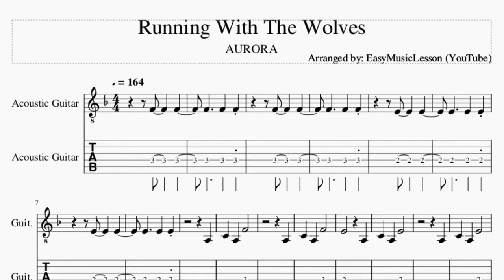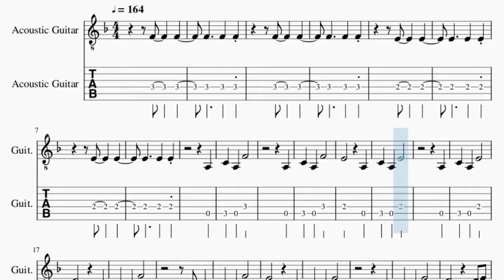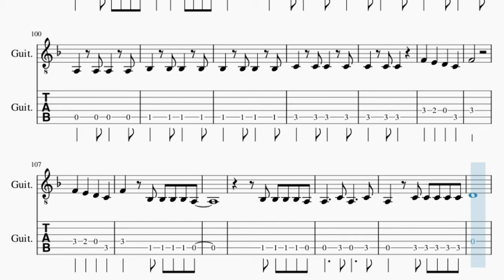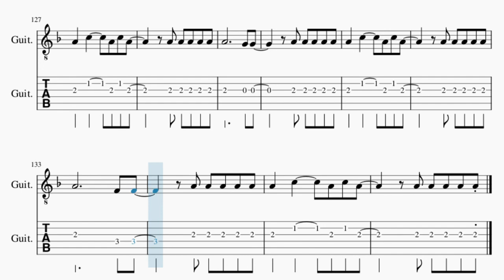Guitar Tab: How to play Running With The Wolves by AURORA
Here is a sheet music/tab video on the song Running With The Wolves by AURORA on the guitar. A guitar tab arrangement which is transposed to notes that are easily played by guitar, for the song Running With The Wolves by AURORA.

EasyMusicLesson2 teaches you to play the your favorite instrument, through well-arranged sheet music so that you too can learn how to play Running With The Wolves by AURORA on the guitar as fast as you can. A guitar tab with backing tracks to help your play the song better.

Chords of Guitar arrangement:
D Min   F Maj   A Min   C Maj   D Min   F Maj   A Min   C Maj
Bb Maj   G Min   D Min   F Maj   Bb Maj   G Min   D Min   F Maj
D Min   F Maj   A Min   C Maj   Bb Maj   G Min   D Min   F Maj
D Min   D Min   D Min   Bb Maj   G Min   D Min   F Maj   Bb Maj
G Min   D Min   F Maj   Bb Maj   G Min   D Min   F Maj   Bb Maj
G Min

Melody notes of Guitar:
F4     F4
F4     F4   F4
F4     F4
F4     F4   F4
E4     E4
E4     E4   E4
E4     E4
E4     E4   E4
A3
C4   A3   F4
A3
C4   A3   F4
E4         A3
C4   A3   E4
A3
C4   A3   E4
D4         A3
C4   A3   F4
A3 A3
C4   A3   F4
E4         A3
C4   A3   E4
A3
F4 E4 D4 E4 F4
E4
E4
F4
F4       F4   G4 A4
F4
F4   D4   F4   C5
E4   F4 A4 A4 A4 A4 A4
A4   C5     A4 C5 A4
A4 A4 A4 A4 A4
A4
D4   E4   F4   A4
A3
C4   A3   F4
E4         A3
C4   A3   E4
A3
C4   A3   E4
D4         A3
C4   A3   F4
A3 A3
C4   A3   F4   G4
E4         A3
E4
E4
F4
F4
F4
F4   E4   D4   C4
F4   Bb3 Bb3 Bb3 Bb3 A3
Bb3 Bb3 Bb3 Bb3 A3
A3     C4 A3     C4
A3   C4 C4 C4 C4 C4
D4